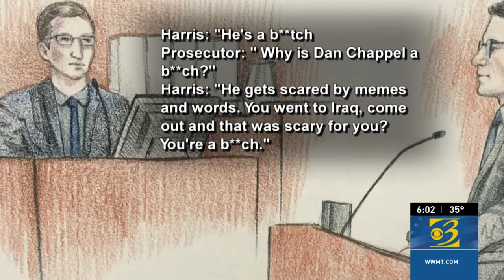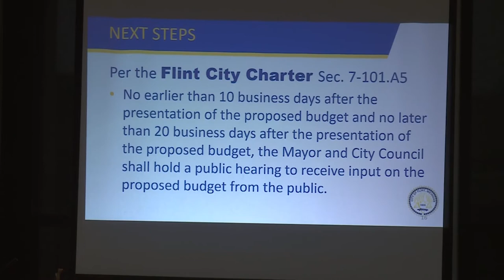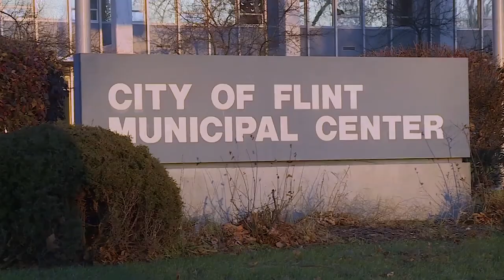Ukrainian WMU students share families' stories of survival during Russian invasion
More than a month into the Russian invasion of Ukraine, Ukrainians living in West Michigan say they are still feeling anguish as they watch the conflict from afar.

News Channel 3 morning anchor Lora Painter spoke again one-on-one with two Ukrainian Western Michigan University students after first speaking with them exclusively just before the conflict started. The two young women share their families' unique stories on their journey to safety and how their lives are doing during the war.

Plus, Whitmer kidnapping plot suspect calls FBI informant a slur, defense rests case, and Flint Ethics and Accountability Boards plans to move forward with investigation

0:00 Ukrainian WMU students share families' stories of survival during Russian invasion
3:25 Whitmer kidnapping plot suspect calls FBI informant a slur, defense rests case
6:59 Flint Ethics and Accountability Boards plans to move forward with investigation